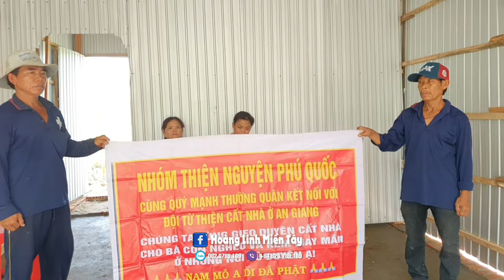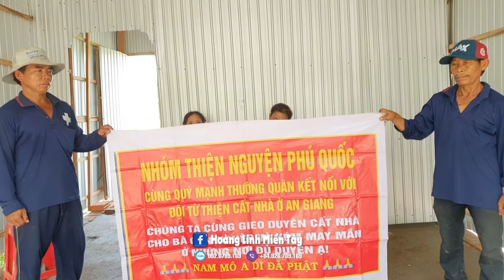Rơi Lệ - Chị Linh Chồng Bỏ Chỉ Vì Bệnh Nặng Không Làm Được "Chuyện Ấy" Thực Hiện Được Ước Nguyện